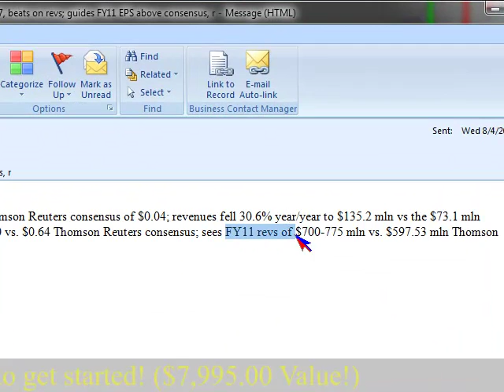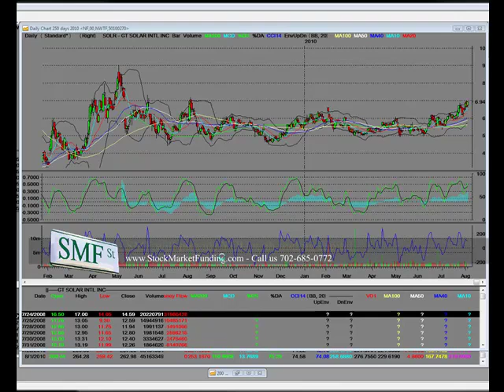SOLR GT Solar beats by $0.07 Co issues upside guidance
SOLR GT Solar beats by $0.07 Co issues upside guidance GT Solar Q2 results shine, ups fiscal 2011 outlook